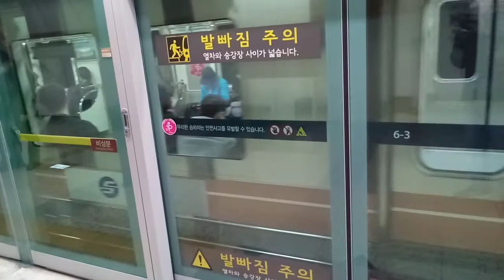서울지하철 6호선 독바위역 진입영상